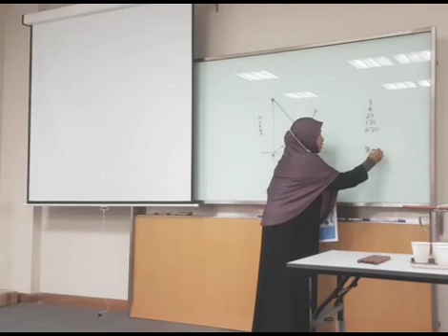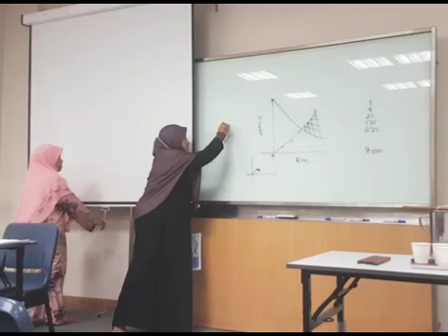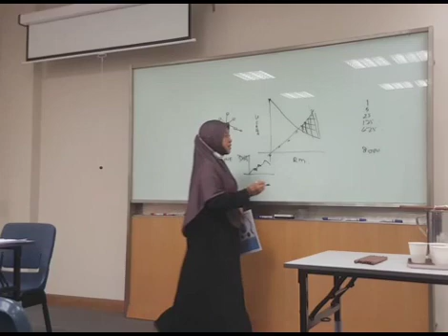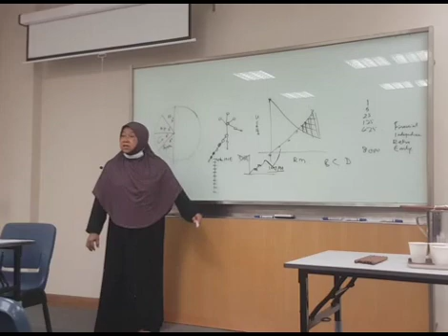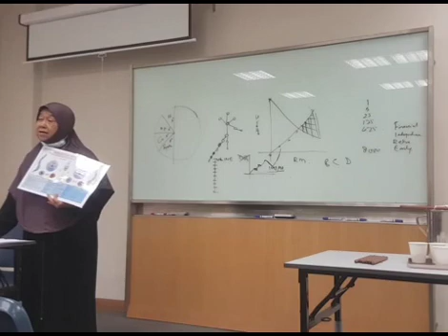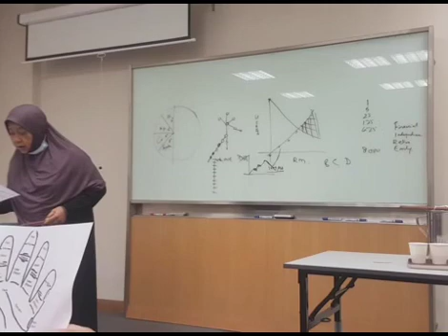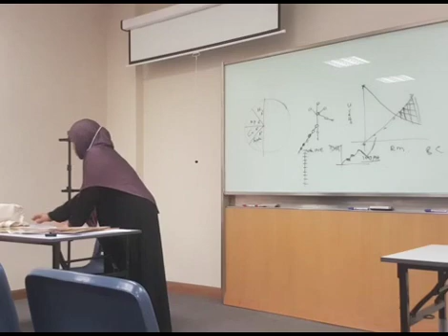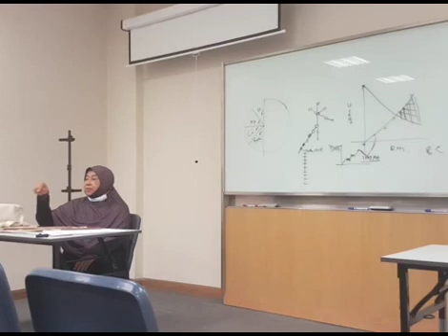Kelas Kesihatan & Perniagaan Bersama Double Diamond Norliza Dan Diamond Nazri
Video ini adalah Taklimat mengenai Perniagaan Shuang Hor oleh Double Diamond Norliza pada seminar mingguan yang diadakan pada hari Khamis, 6 Oktober 2022 di Wisma Shuang Hor.

Anda boleh hubungi kami untuk mendapatkan keterangan lanjut. Cuma perlu klik pada link yang disertakan di bawah.